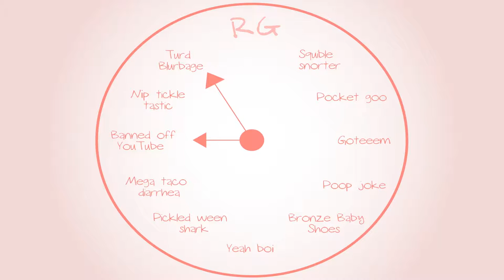Metroid Prime: Wawa quest - Part 27 - Royal Goobs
James makes an anus of himself with his perceptions of what is considered "funny".